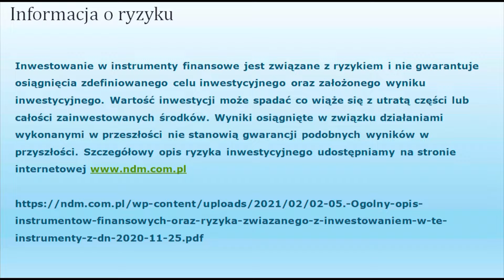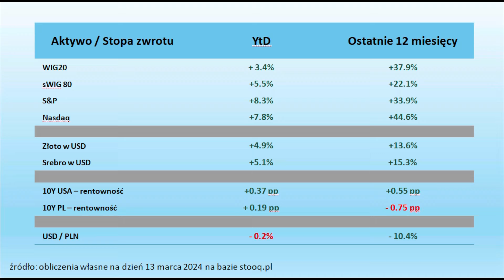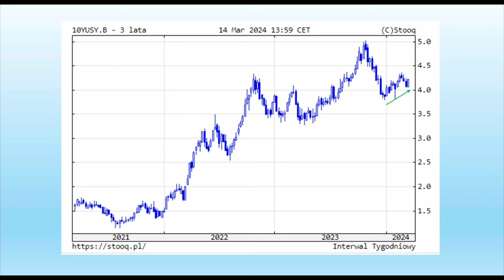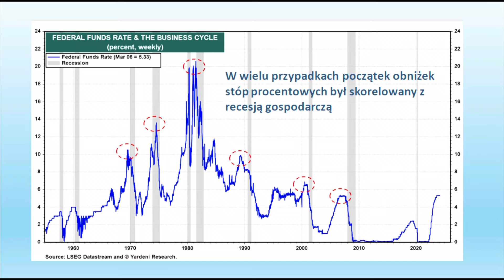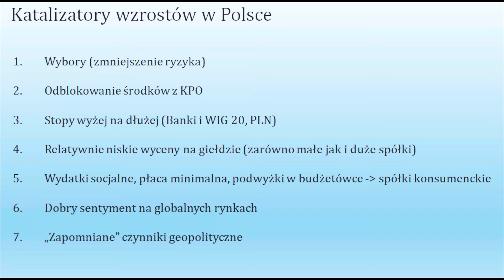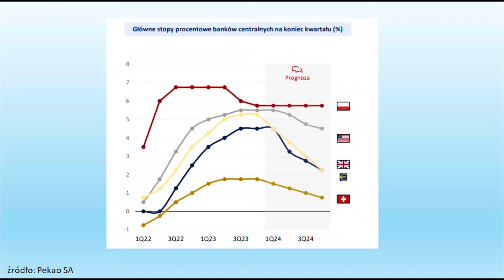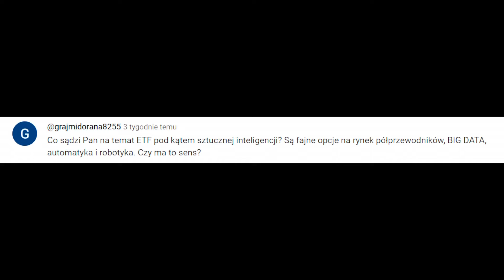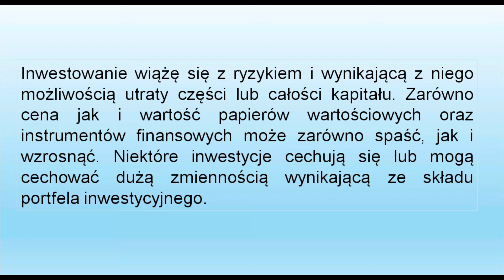Jakie są katalizatory wzrostów na giełdzie?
Jakie są katalizatory wzrostów na giełdzie? W poszukiwaniu ALPHY ! Rozmowa z Pawłem Dunalewiczem, Doradcą Inwestycyjny, Zarządzający Aktywami, Dyrektor Biura Zarządzania Portfelami w Niezależnym Domu Maklerskim SA.

Jak zarobić w 2024, jak zarobić na giełdzie 2024, inwestycje, inwestowanie, giełda 2024, waluty 2024, obligacje 2024, forex 2024, surowce 2024, GPW w 2024, co kupować, co sprzedawać, finanse, inwestycja, zyski w 2024, co obstawiać na giełdzie, jak szukać zysków, na czym zarobić w 2024? A Ty jak sądzisz: jakiś są katalizatory wzrostów na giełdzie? Proszę napisz odpowiedź w komentarzu. Zapraszam na odcinek.

Spis treści:

0:00 Wstęp
0:55 Analiza rynków finansowych
15:30 Jakiś są katalizatory wzrostów na giełdzie?
24:50 Pytania i odpowiedzi
28:30 Zakończenie

Na podstawie decyzji Komisji Nadzoru Finansowego z dnia 18 listopada 2014 r. KNF jednogłośnie udzieliła Niezależnemu Domowi Maklerskiemu SA zezwolenia na prowadzenie działalności maklerskiej w zakresie:

➡ przyjmowania i przekazywania zleceń nabycia lub zbycia instrumentów finansowych
➡ oferowania instrumentów finansowych,
➡ doradztwa dla przedsiębiorstw w zakresie struktury kapitałowej, strategii przedsiębiorstwa lub innych zagadnień związanych z tą strukturą lub strategią,
➡ doradztwa i innych usług w zakresie łączenia, podziału oraz przejmowania przedsiębiorstw.

oraz na podstawie decyzji Komisji Nadzoru Finansowego z dnia 19 kwietnia 2016 r. KNF jednogłośnie udzieliła Niezależnemu Domowi Maklerskiemu SA zezwolenia na prowadzenie działalności maklerskiej w zakresie:

➡ zarządzania portfelami, w skład których wchodzi jeden lub większa liczba instrumentów finansowych,
➡ doradztwa inwestycyjnego,
➡ sporządzania analiz inwestycyjnych, analiz finansowych oraz innych rekomendacji o charakterze ogólnym dotyczących transakcji w zakresie instrumentów finansowych.